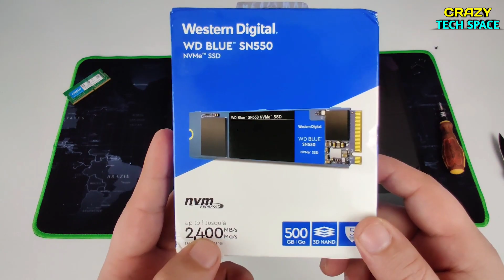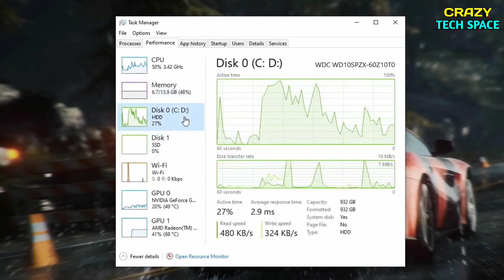How To Install SSD In Laptop Hp Pavilion l How To Upgrade NVME SSD l M.2 l Part 2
Welcome to My Crazy Tech Space ❤️

Hello everyone👸🤴,
This is your favourite YouTube channel Crazy_Tech_Space .
This channel will provide you with all the interesting & Amazing Tech information of the world.

Highlights

00:00 Introduction
00:33 how to install ram video update
00:46 WD NVME SSD
01:22 how to open laptop Backlid & warning
01:49 Steps to install SSD

Flipkart link :

WD 500Gb SSD

Your Query

how to upgrade ssd on a laptop
Laptop SSD installation
Laptop ssd upgrade
laptop ssd change
how to install Laptop ssd
how to upgrade ssd on hp pavilion gaming
how to

Give your support & Love to ❤️ Crazy Tech Space™